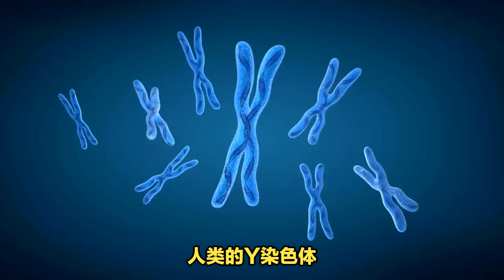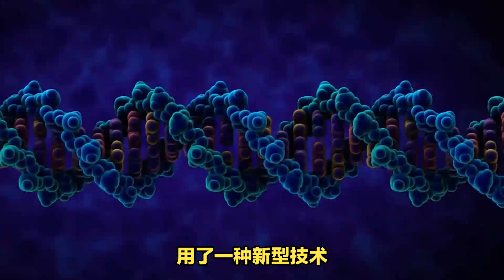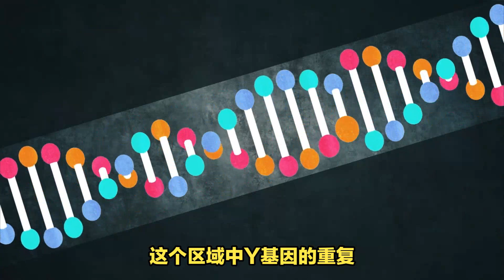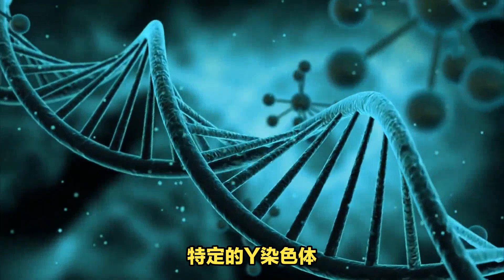男性最神秘的Y染色體的秘密終於被揭開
人類的Y染色體，就是決定男生還是女生的那條染色體，終於被完全測出來了。它告訴我們的東西可能對理解Y染色體是怎麼來的，以及——很重要的一點——它是怎麼影響男性能不能生孩子的很重要。